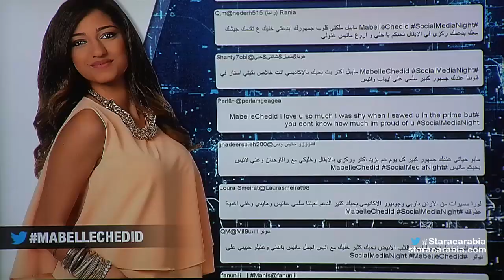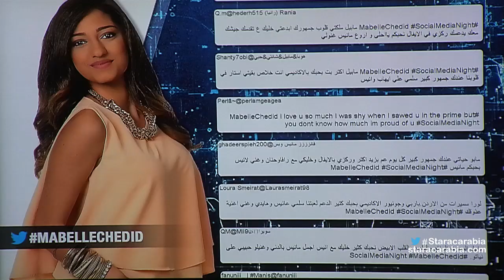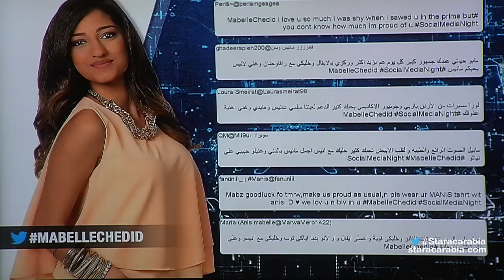مابيل شديد من لبنان في جلسة السوشيال ميديا نايت في ستار اكاديمي 11- 06/12/2015